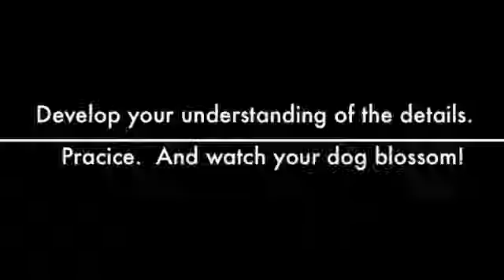Fenzi Academy - IPO tracking!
Fenzi Academy - IPO tracking will be taught on June 1st, 2014 with instructor Shade Whitesel.  See the schedule at Fenzidogsportsacademy  for details!